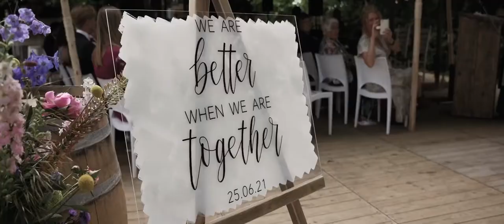Wedding Video - Forever Like That by Ben Rector (Cover by With Fenna)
Beautiful personalised wedding movie!

Original song by 'Ben Rector'